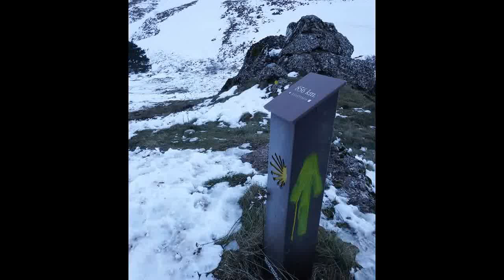FatBike. Buscando la nieve en el Camino de Santiago desde Somport. St. James's Way.